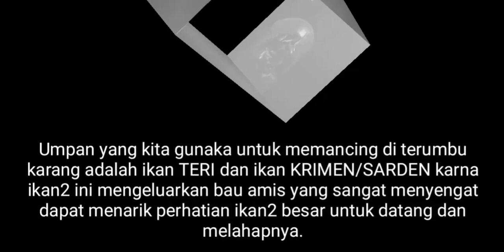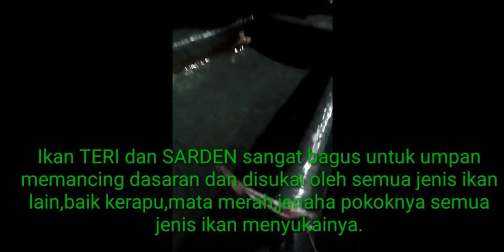Red snapper fishing in the sea of ​​Aceh at night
Red snapper fishing is very interested by aceh fishermen, because the price of this fish is quite expensive because this fish is sold for export out of the country, red snapper is found in many nested seas and usually these fish are many and are very aggressive with fishy smell, so  the fishermen fish using this fish as anchovy or sardines. this fish lives in the deep sea and on the ground, happy watching and I hope you like this short video, please subcribe and like it.  fishing line greetings.